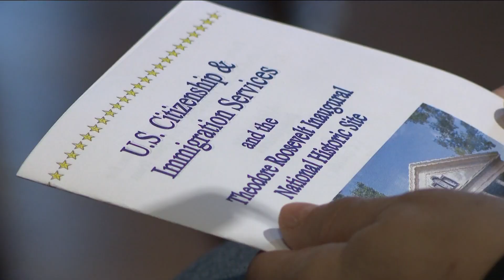New U.S. Citizens Naturalized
31 People are Celebration Becoming U-S Citizens Wednesday